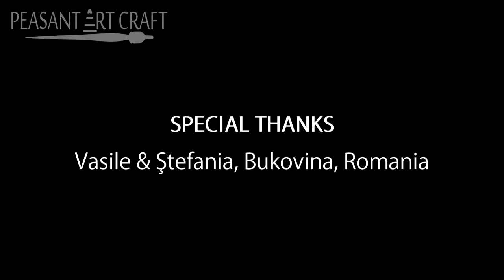HAY Making in Romania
A traditional Romanian family setting up handmade wooden frames for drying hay. The hay will be loaded on these frames and will remain outside for two weeks before being loaded in shelters.
Location: Village of Argel, Bucovina, Romania